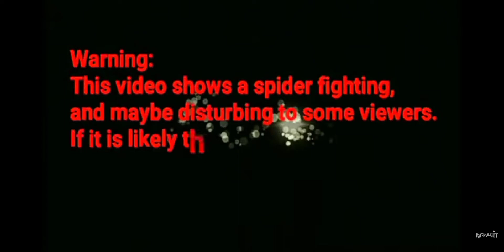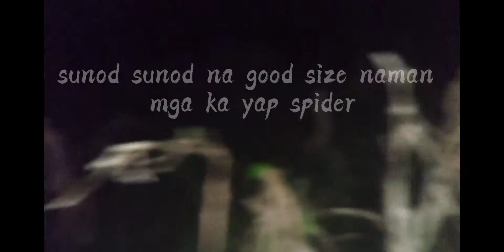Mga Malalaking Gagamba Night Hunting ang saya at ang dame padin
So eto na nga nkapag hunt ulit kame at ayun hindi nmn kame na zero madame padin kame nahuli kahit
ganun mahangin at malamig ayus n ayus heheh sya nya pala sobra akong ng papasalmat sa mga nanonood ng video natin hindi nyu ako pinang sasawaan hehhe salamat salmat talaga keep safe all un haha kaya kung bago ka plang sa channel ko wag kana mahiyang mag subcribe like and share mo na din at click mo ung bell botton para lagi taung magkita sa mga susunod kong video..salamat talga sa inyu nkakaiyak sa tuwA hehe salamat from my ❤️